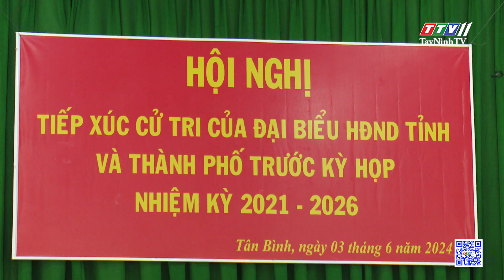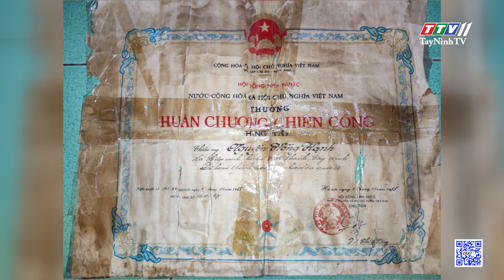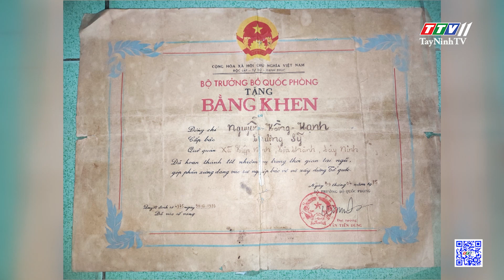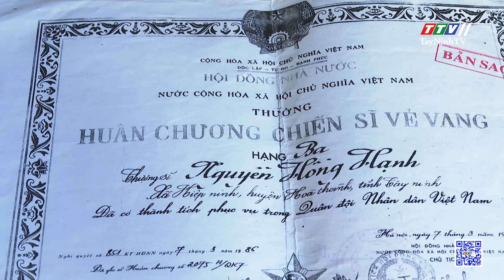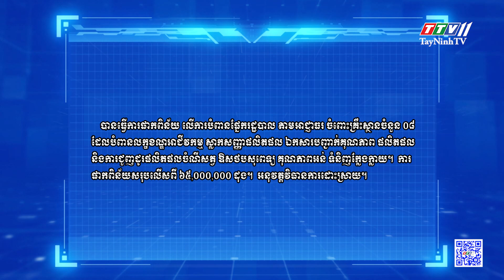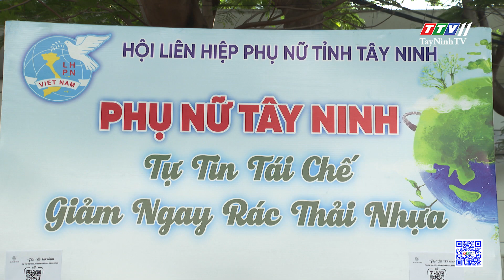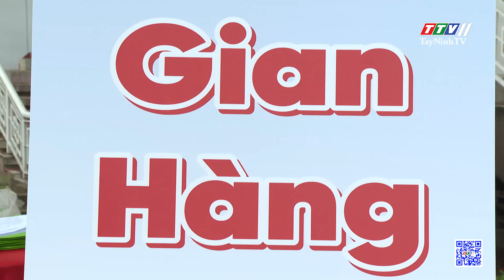ព័ត៌មានភាសាខ្មែរ ថ្ងៃទី ០៥ ខែ មិថុនា ឆ្នាំ ២០២៤ | TayNinhTVToday